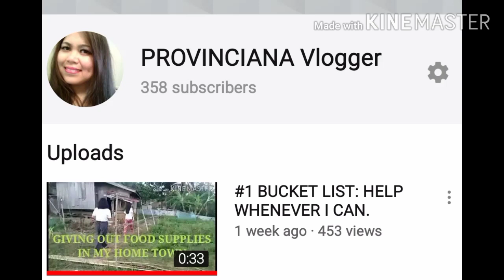HE HAS WILLED IT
FOR YOU
Please watch till the end and be blessed (1.06min.) LIKE.